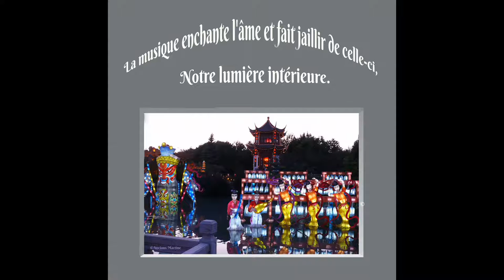©HDLumièreParcFloralMontréal2008PenséePhotoPhotoPeintureANCIAUX&THOMASMONDEWebTvArtNatureBienChine©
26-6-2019  LA LUMIERE, UNE CONSTANTE QUI NOUS SERT, A MIEUX DISCERNER LES CHOSES, ET LES ËTRES. THOMAS André

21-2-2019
En fait l'attraction est la lumière, celle de nos nuits et de nos jours, celle qui illumine nos vies, quand la fin des jours devient la nuit absolue, pour celui qui part , et nuit sans jour, pour celui qui a le malheur de rester, jusqu'au jour ou un rayon de lumière , on ne sait pourquoi, ni comment, mais éclairera à nouveau  cette vie, empreinte de solitude depuis son départ, c'est ce qu'on appelle la lumière de la vie.THOMAS André
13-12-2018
DANS L'APPROCHE DE NOEL qui est une célébration de la paix
normalement la FRANCE AURAIT DU  ËTRE EN JOIE?
 MAIS MALHEUREUSEMENT A STRASBOURG IL Y A EUT UN ATTENTAT? ET LA FRANCE EST TRISTE ET MARTINE ANCIAUX ET THOMAS André VOUS PRESENTENT LEURS SINCERES CONDOLEANCES ET BEAUCOUP DE COURAGE POUR LES BLESSES    AMICALEMENT MARTINE ANCIAUX &THOMAS André

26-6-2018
Soyons honnêtes, que serait notre monde sans électricité? A.T.
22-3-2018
LA LUMIERE EST POUR NOUS, UNE FORCE, UNE APPRECIATION BIEN MEILLEURE DE TOUT CE QUI NOUS ENTOURE, ET PAR CES APPLICATIONS, TEL LE LASER UN BISTOURI MEDICAL.
THOMAS André
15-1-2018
REFLEXION SUR LE TOUT ELECTRIQUE
DANS CE MONDE DE GRANDE TECHNOLOGIE, IL EST UN FAIT CERTAIN RIEN NE PEUT FONCTIONNER SANS ELECTRICITE, SANS ETRE UN DESCENDANT D'EINSTEIN une question me taraude l'esprit, comment peut on faire croire aux gens que 7 milliards de voitures électriques, et des batteries à risque, non recyclables, ainsi que tous nos appareils usuels à recharger électriquement,comment pourra t on produire autant l'électricité, cela n'est pas possible avec les énergies renouvelable, alors pourquoi , quel lobby se cache derrière cette mascarade et cet énorme mensonge, je voudrais, bien le savoir?
THOMAS André
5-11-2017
©LA LUMIERE DE L’OMBRE POEME THOMAS ANDRE©

Sombre est cette lumière,
Ne serait-elle pas qu’étincelle.
Dans cette clarté première,
Oscillant à la lueur de la chandelle.

Un souffle de vent éteint notre dernier repère,
Maintenant, il me semble que tout va de travers.
Parachevant cette nuit qui s’obscurcit,
Dans la pénombre de l’oubli.

L’orage a coupé l’électricité,
Nous mettant en grande difficulté.
Essayant de nous habituer à l’obscurité,
Nous sommes gauches, et titubant à chaque pas, étant si mal habitués.

Loin de notre confort,
La survie n’est plus notre fort.
Il s’agit de pouvoir patienter,
Afin de ne plus nous perdre, alors assit, on attend sans bouger.

Admiratif devant la vie de nos ancêtres,
Ceux là même qui ne s’offusquer pas du manque de ce paramètre.
Nous constatons que notre instinct s’est enfuit,
Notre attitude est devenue plus que jamais asservit.

Avant que de nous poser, nous trébuchions les bras tendus,
A la recherche de nos places perdues.
Tâtonnant, butant contre tout,
En attente que la délivrance revienne chez nous.

Finit le monde à porter de mains,
Il s’agit maintenant de pouvoir s’adapter,
La connaissance technique ne suffit plus pour mieux se situer,
L’internet n’est plus disponible, inutile on a plus la main.

Comme hébéter, par cet incident qui me bloque,
Et me rend esclave de la fée électricité.
Notre monde est-il à la merci de cette incapacité,
Que le manque d’une source énergétique suffise à ce que tout ce bloque.

4 heures plus tard, revoilà le courant,
Comme un fou, je me rue sur les appareils,
Vérifiant que rien ne manque et mettant à l’heure chaque appareil,
Soulagé, je critique à cœur joie la panne de courant.

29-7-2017 LA LUMIERE EST GENERATRICE DU BIEN, DE LA JOIE, DU BONHEUR, DU POSITIF, DE L'ESPERANCE DE LA COULEUR,
ALORS QUE L'OMBRE, SIGNIFIE LE MAL,LE CACHE,l'obscur, les ténèbres,la peur, aussi l'homme  et la femme aiment la lumière du soleil, de la lune, des étoiles,des bougies, des spots,des lumières domestiques THOMAS André

1-3-2017 En pleine période de carnaval martine et moi nous nous sommes rappellés du spectacle chinois dans le parc floral de MONTREAL EN 2008;
J'AI VOULU DE NOUVEAU LE PARTAGER AVEC VOUS AMIS INTERNAUTES?  CAR LA RECHERCHE DE CREATION DANS CE SHOW EST FORMIDABLE
THOMAS André& MARTINE ANCIAUX
PRESENTATION ©HD Lumières Parc Floral Montréal 2008 Pensées Photo&Photo-peinture ANCIAUX Martine THOMAS André Monde Tv Web Echange Chine CanadaArt Vie EDUCATION PARTAGE©
En 2008 lors de mon exposition de photo-peinture en 2008 à Montréal, j’ai visité, et photographié,
 Le jardin botanique de la ville de Montréal, une véritable merveille, et par chance le soir,
Je suis tombée sur un spectacle de lumières, organisé par la chine pour son hôte le parc floral de Montréal au Canada